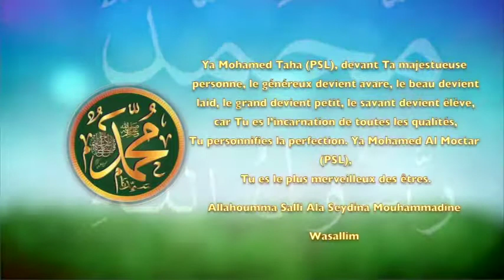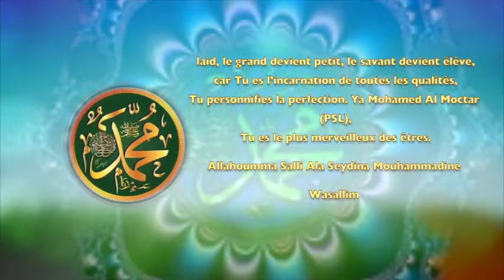POEME SUR LE PROPHETE PSL :33- LE PARFAIT